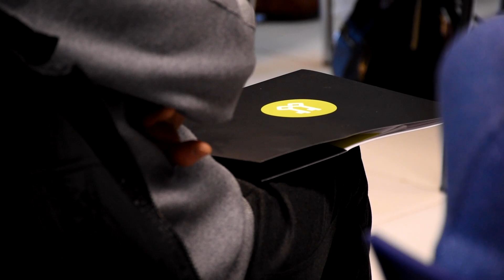Marta Pons ofereix consells als usuaris de L'espai per tenir cura de l'estómac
L'espai de la Fundació Crèdit Andorrà acull el taller preventiu sobre salut centrat en l'alimentació i la digestió a càrrec de la dietista i nutricionista Marta Pons.